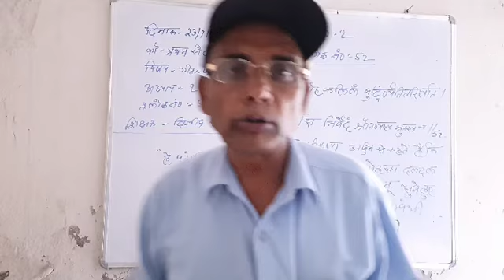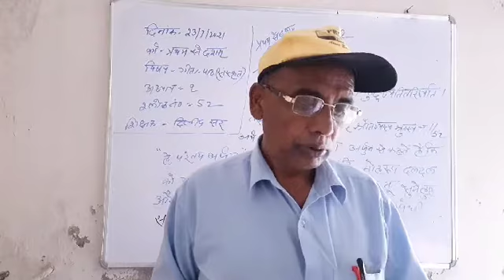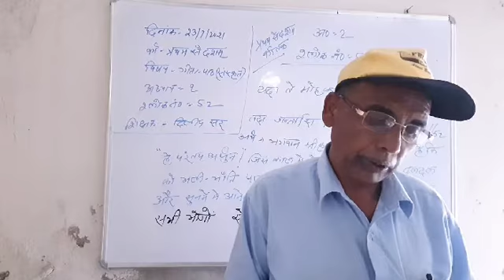CBSE/CLASS1-10/GEETA PAATH/L2/SL52/DILIP SIR